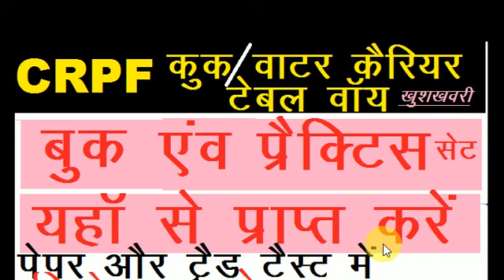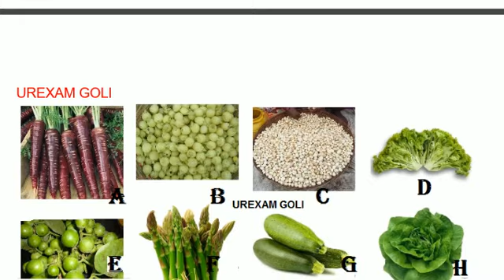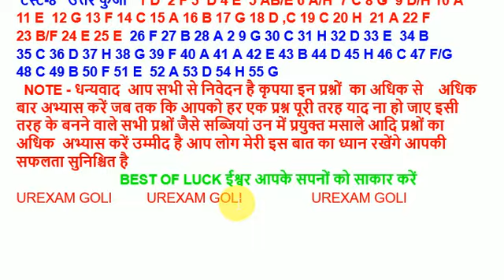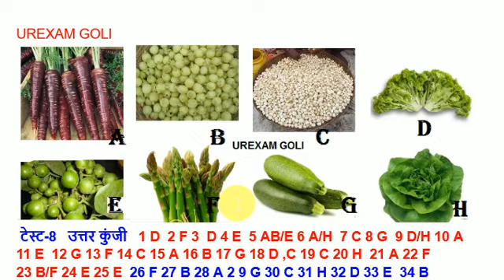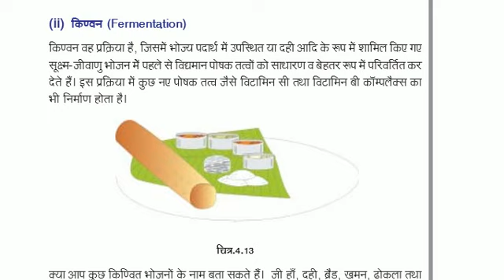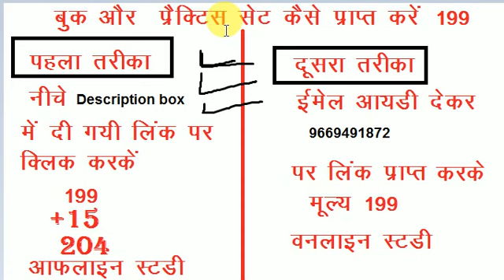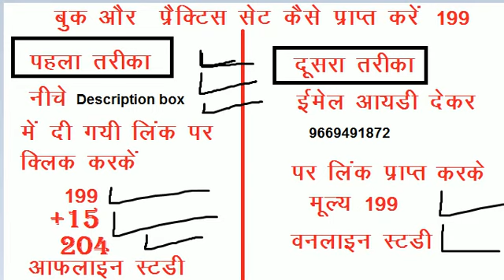CRPF Cook Trade question || CRPF Cook Trade book || CRPF Safaikarmi Exam Date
CRPF पेरामेडिकल Staff सफाईकर्मी ट्रेड प्रस्न टेस्ट सीरीज 2020 यहाँ से प्राप्त

सफाईकर्मी 500 ट्रेड प्रस्न टेस्ट सीरीज 2020 यहाँ से प्राप्त

CRPF पेरामेडिकल कुक वाटर कॅरियर टेबल ट्रेड प्रस्न बुक यहाँ से ले

स्टडी मटेरियल और पीडीएफ के लिए अभी हमारे टेलीग्राम चैनल को ज्वाइन करे

हमसे सीधे बात करने के लिए अभी हमारे फेसबुक पेज को फॉलो कर